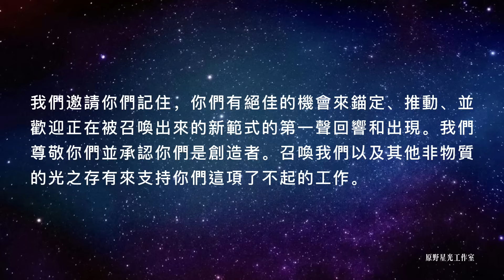【哈索爾】一切都是能量